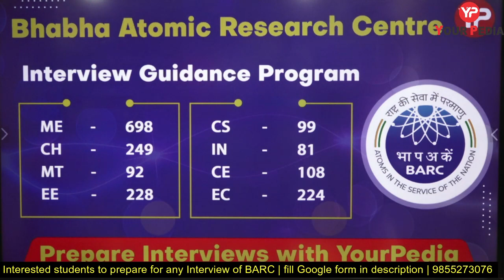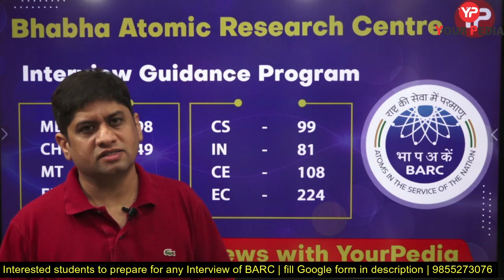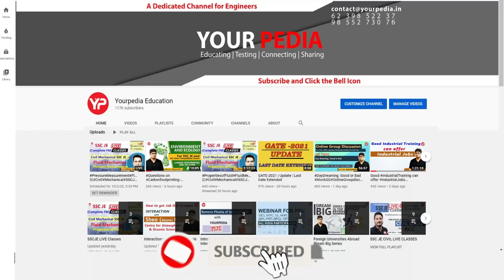How BARC Interview is Different | How to prepare for BARC Interview 2022 | BARC Interview Guidance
How to Clear BARC Interview. BARC Interview Guidance. How BARC Interview is Different | How to prepare for BARC Interview 2022 | BARC Interview Guidance